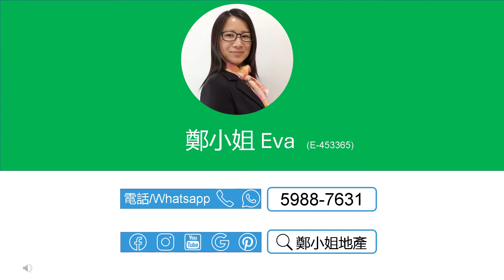[租]🆕沙田第一城3房低層，東南座向，有匙即睇，成熟屋苑，自有商場，生活設施應有盡有，藍籌屋苑，鐵路沿線 【鄭小姐地產】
[租]🆕沙田第一城3房低層，東南座向，有匙即睇，成熟屋苑，自有商場，生活設施應有盡有，藍籌屋苑，鐵路沿線

樓盤資料*：
🔸樓盤：沙田第一城3期低層
🔸租金：$18000
🔸實用：451呎
🔸建築：562呎
🔸間隔：3房 1廳
🔸座向：東南
🔸屋苑設施：泳池，兒童設施，運動設施，娛樂設施，餐飲設施，基座商場
🔸交通：屯馬線第一城站，附近巴士總站，非常方便
🔸配套：藍籌屋苑，商場食肆超市街市齊全，購物商場超方便

聯繫我們，查詢和預約睇盤：
⭕地鋪：香港沙田置富第一城樂薈85-86地鋪
🥇香港地产代理监管局牌照: E-453365
📘公司牌照: C-000982

English
[Rent]🆕CITY ONE SHATIN(沙田第一城), 3Rooms, Lower floor,Own shopping malls,Bustling MTR estate

Property Info*：
🔸Estate: City One Shatin,
🔸Rental：$18.0K/mth
🔸Size (Net)：451Sq.ft
🔸Size (Gross.)：562Sq.ft
🔸Layout：3 Rms, 1 Living Rms
🔸Dir.: Southeast
🔸Trans.: Next to CityOne MTR Station & easy access to public trans.

🥇EAA#: E-453365
📘Company EAA#: C-000982

🔹 Landlord Representative
🔹 Relocation Service